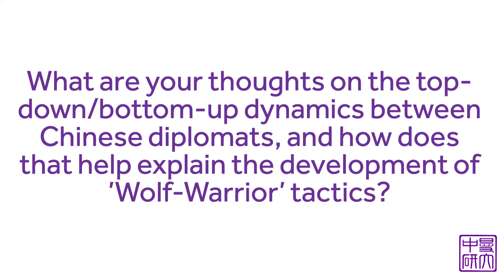Bloomberg's Peter Martin Discusses the Dynamics of Chinese Diplomacy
Taken from the MCI book launch event for Bloomberg's Peter Martin’s 'China’s Civilian Army: The Making of Wolf Warrior Diplomacy'. In the book, Martin charts China's transformation from an isolated and impoverished Communist state to a global superpower from the perspective of those on the front lines – China’s diplomats.

Drawing for the first time on the memoirs of more than a hundred retired diplomats as well as from Martin's first-hand reporting as a journalist in Beijing, this groundbreaking book blends history with current events to tease out enduring lessons and paint in vivid detail the kind of power China is set to become.
𝗦𝗽𝗲𝗮𝗸𝗲𝗿 𝗶𝗻𝗳𝗼𝗿𝗺𝗮𝘁𝗶𝗼𝗻

Peter Martin is a political reporter for Bloomberg News. He has written extensively on escalating tensions in the U.S.-China relationship and reported from China's border with North Korea and its far-western region of Xinjiang. He previously worked for the consultancy APCO Worldwide in Beijing, New Delhi, and Washington, where he analyzed politics for multinational companies. In Washington, he served as chief of staff to the company's global CEO. His writing has been published by outlets including Foreign Affairs, National Interest, The Guardian, The Jamestown China Brief, The Diplomat, and The Christian Science Monitor. He holds degrees from the University of Oxford, Peking University, and the London School of Economics.